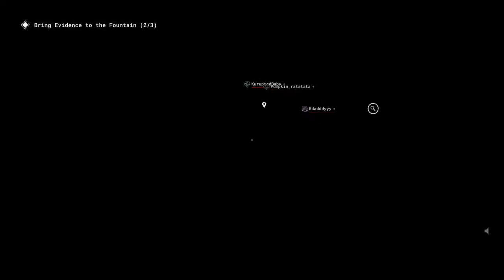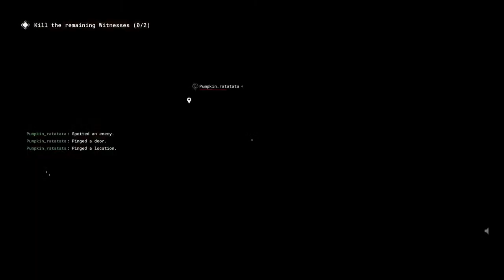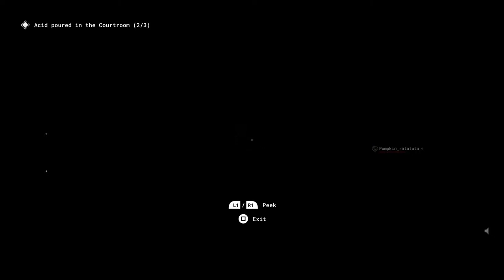The Outlast Trials!!!!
SQUAD!